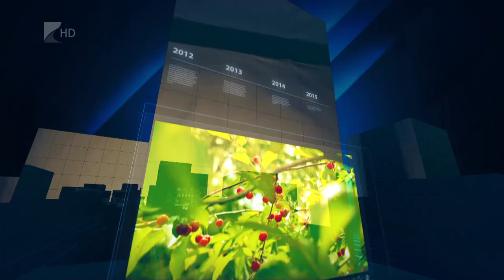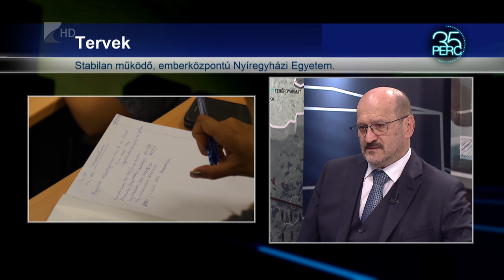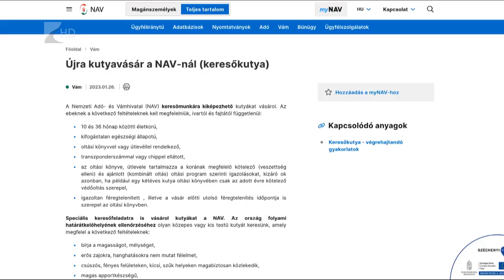35 perc - 2023.02.13.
Témák:

1. Új rektor – Dr. Szabó György a Nyíregyházi Egyetem új vezetője.
2. Ebjelöltek – Járőr- és keresőkutyákat vásárol a NAV.
3. Életmentők – A vármegyéből is sokan segédkeztek Törökországban.